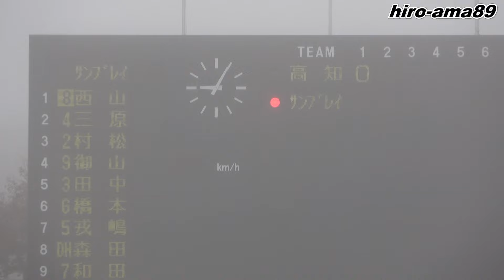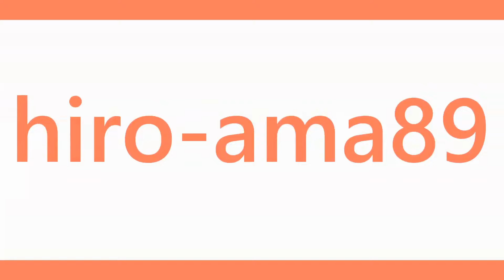《女子硬式❤ルビーリーグ》【試合開始】 高知中央高校 対 はつかいちサンブレイズ 【１回表】《2022年ルビーリーグ後半戦トーナメント準決勝》